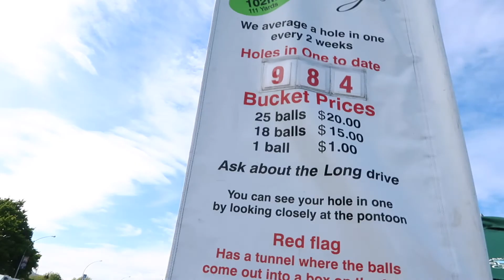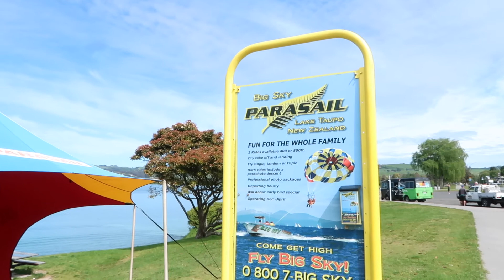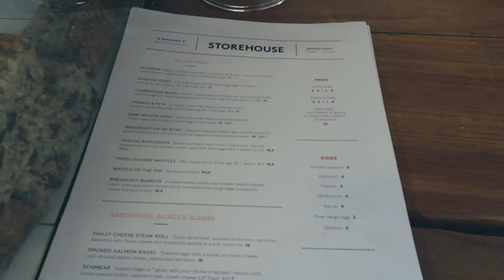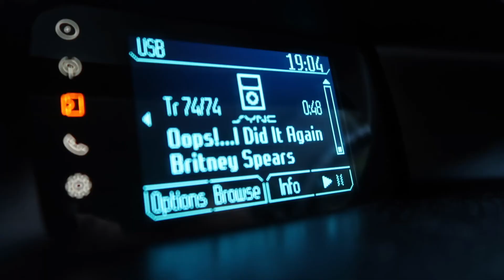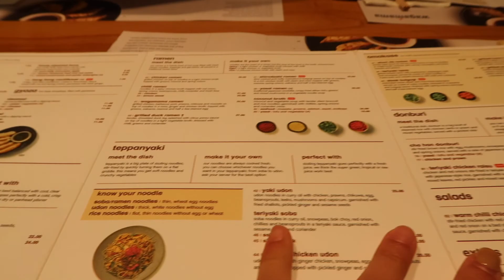WELLINGTON HERE WE COME FT. PARASAILING OVER LAKE TAPOU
Much love,
Lishy out x

** IF YOU MADE IT THIS FAR COMMENT 💩💩 DOWN BELOW (hehe)